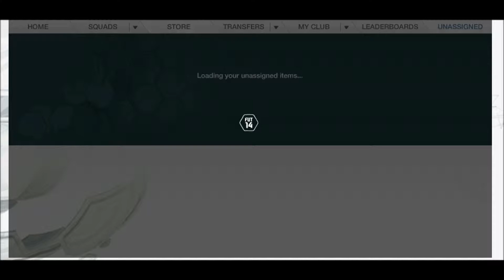Yardzz Pack opening highlights - Ultimate team episode 12